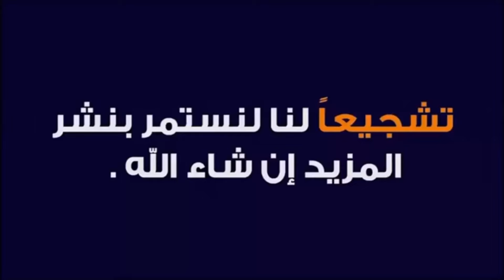محمد صلاح يسجل و يمرر ويحطم رقم قياسي جديد في الدوري الإنجليزي الممتاز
محمد صلاح ليفربول
إبسويتش تاون ضد ليفربول
ليفربول ضد إبسويتش تاون اليوم
ليفربول اليوم
الدوري الإنجليزي الممتاز